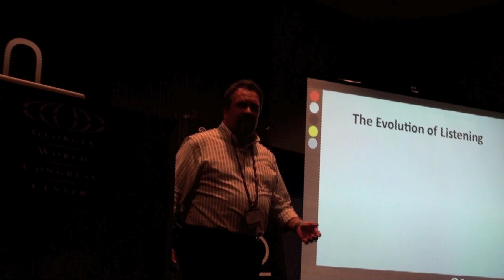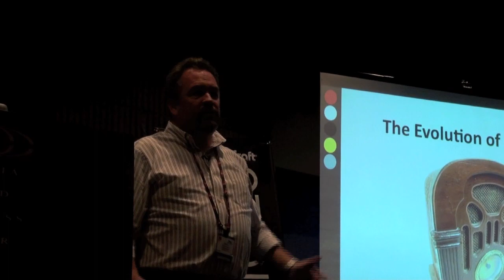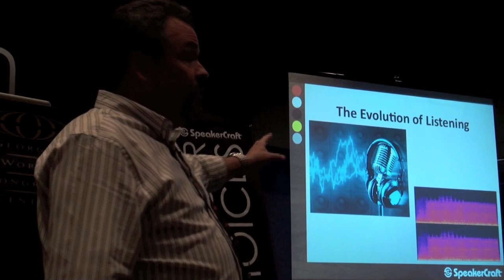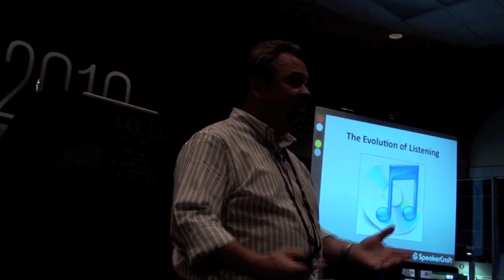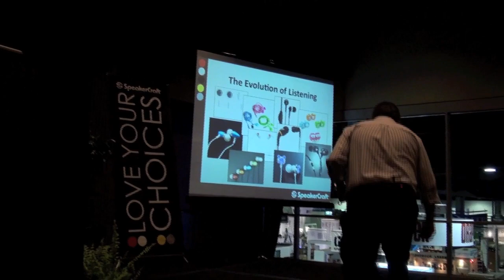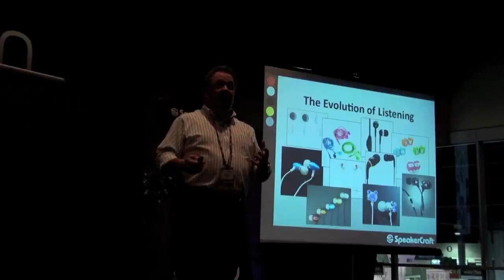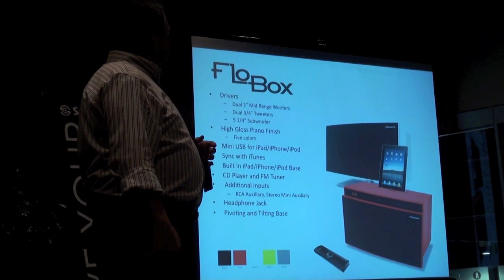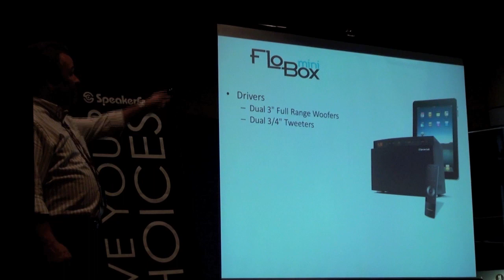SpeakerCraft Press Conference (2 of 3)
Cedia Atlanta 2010.

Dave Donald, VP of Marketing, introduces this year's exciting lineup of products.
Highly entertaining.  Dave Donald is one of my favorite speakers and we look forward to hearing him year after year.  Take a look at the video and I think you will agree.